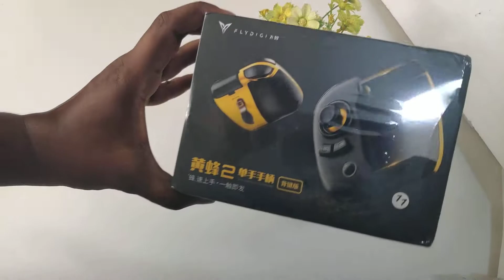Flydigi Wasp 2 Unboxing Video|| Best PUBG Controller || BDrush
Best PUBG controller in the market.
And best value for money you can say.